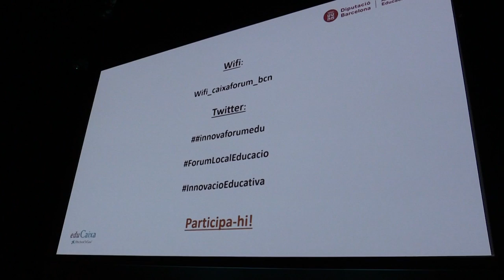Presentació del XXIV Fòrum Local d'Educació: Innovació, escola i municipis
La presidenta de la Diputació de Barcelona, Mercè Conesa, acompanyada per la consellera d'Ensenyament de la Generalitat de Catalunya, Meritxell Ruiz, ha inaugurat el dimecres 28 de setembre a l'Auditori del CaixaFòrum de Barcelona, el XXIV Fòrum Local d'Educació: Innovació, escola i municipis.